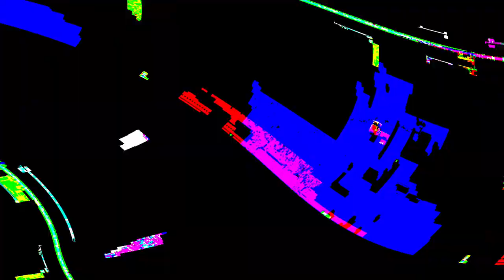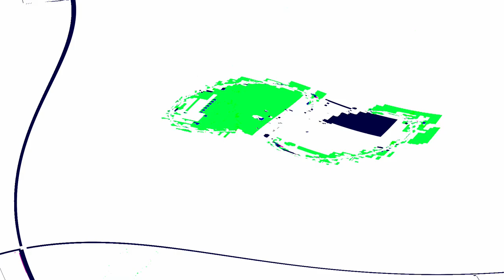[EPILEPSY WARNING] Movie 24 05 09 05h48m35s